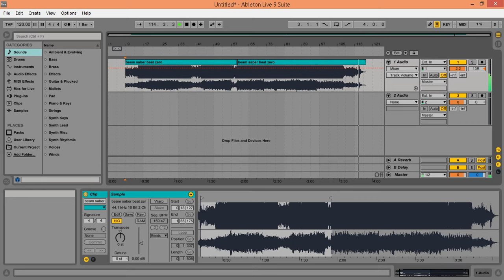Beamsabre Zero Beat V2 ( OC remix )